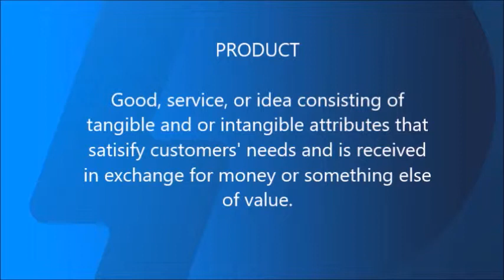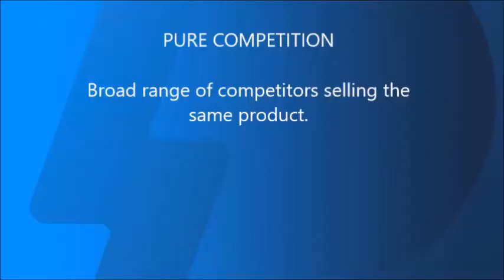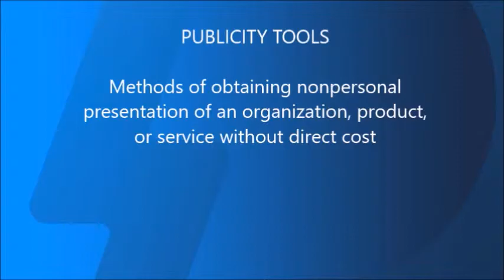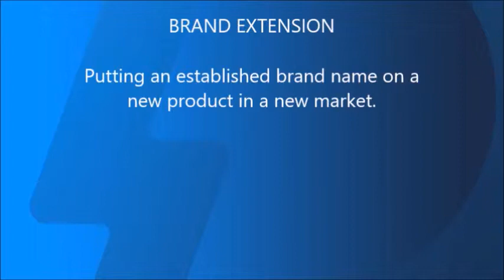Marketing 301 Umass Amherst William Diamond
Video for Marketing 301.